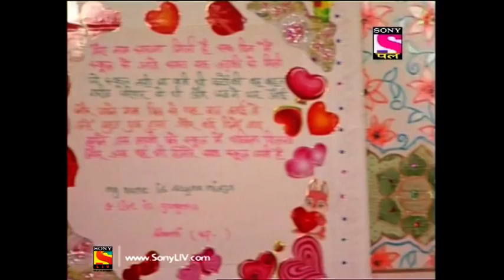Baal Veer - बाल वीर - Episode 660- 16th July, 2017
Episode 660:
Meher is in a fix after Manav refuses to recognize her. She thinks Manav is playing around but when things do not come back to normal, she is worried. She calls Baalveer and tells him about Manav. When Baalveer tries to talk to Manav, he is in a dilemma to see many school children refusing to recognize their parents and friends. Later, Meher drags Manav to their house but he denies having any idea about who they are.

About Baal Veer:
Everyone in Parilok is excited about the upcoming festival, Holi. Meanwhile on earth, Sarangi sees Manav and Meher enjoying their lunch in the school garden and approaches them to play Holi with her. When she is about to apply color on them, Meher stops her saying they want to celebrate the festival with Baalveer. Then, Meher, Manav and his friends express their wish to celebrate Holi with Baalveer and he promises to fulfill their wish.